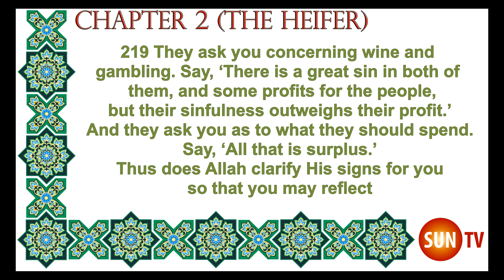River of Red Wine Floods Streets In Portugal Village Sao Lourenco de Bairro in Anadia Medina Islam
Thanks 🙏
Mohammad
SUN-TV

Painting the town red! Incredible moment a river of WINE flows through Portuguese village when distillery's
São Lourenco do Bairro in Portugal was painted red with 2.2million litres of wine
The wine would've nearly filled an Olympic swimming pool
Levira Distillery has since apologised for the spill from two of its tanks
Winemakers painted the small Portuguese town of São Lourenco do Bairro red after two of its tanks accidentally spilled 2.2million litres of red wine down a quiet street.

A fast-moving river of red wine flowed down a steep hill in the small town, near the coast of Portugal, after two tanks owned by Levira Distillery suddenly gave way on Sunday.

Baffled locals looked on as the wine, nearly enough to fill an Olympic swimming pool, swept through the streets of the town.

The spill was so massive that local officials triggered an environmental alert and were forced to divert the wine to stop it contaminating the nearby Certima River.

Anadia Fire Department blocked off the flood and diverted it away from the river, where it ran harmlessly into a field, reports local media.

The wine, which would nearly fill an Olympic swimming pool, flowed through the streets of São Lourenco do Bairro in Portugal
There was so much wine spilled that local officials triggered a environmental warning
Firefighters said that a basement in a home near the distillery was flooded with wine.

Levira has since apologised, and said it later dredged the wine-soaked land.

'We assume full responsibility for the costs associated with cleaning and repairing the damage, having teams available to do so immediately.

'We are committed to resolving this situation as quickly as possible.'

Though the river of wine could have caused an environmental mishap, experts have said that drinking a wide variety of red wine is good for your gut.